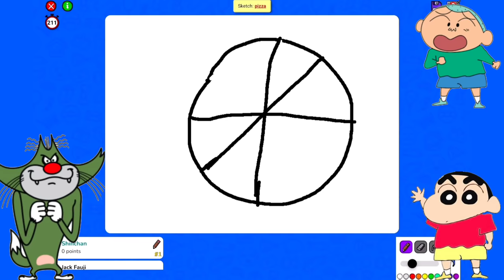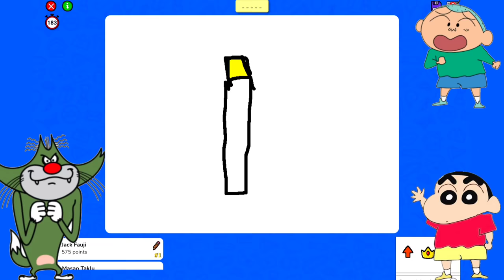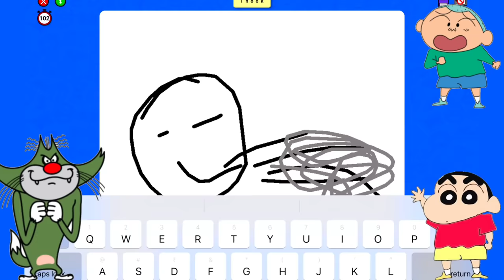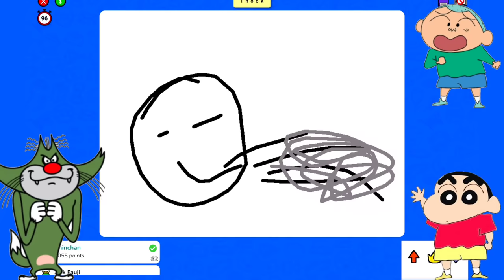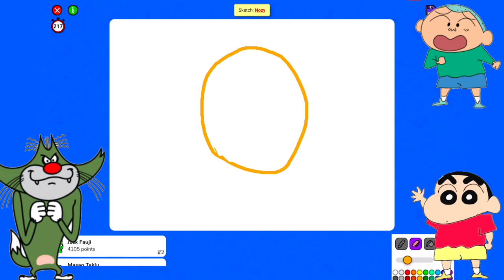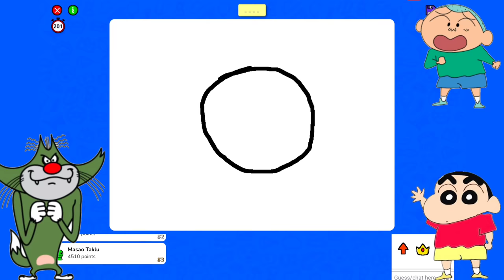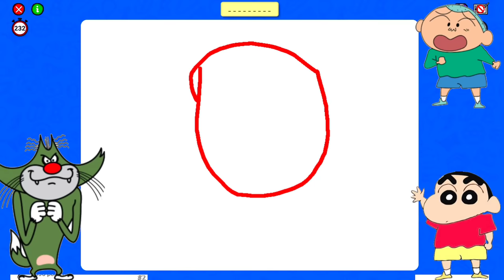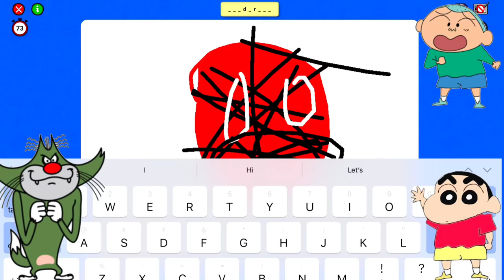Shinchan Vs Jack Vs Masao In A Drawing Game😂 REMATCH! PART 2🔥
This video is 2nd part of drawing game with shinchan, jack and masao taklu. 😂😂
I hope you guys enjoying this video so much.